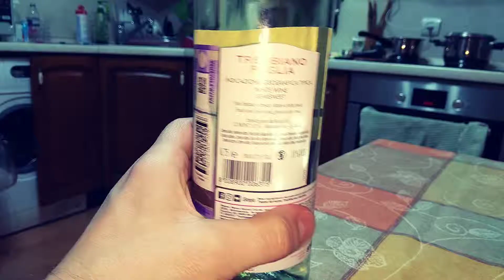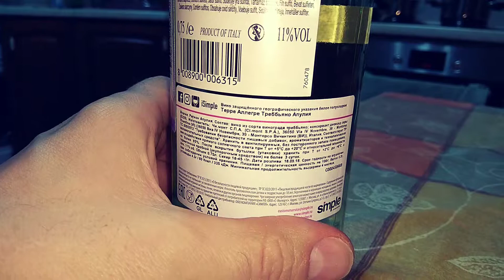Вино "Терре Аллегре Треббьяно Апулия" защищ.геогр.указания белое полусладкое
Итальянское вино можно купить в магазине красное и белое пятерочка магнит лента Окей